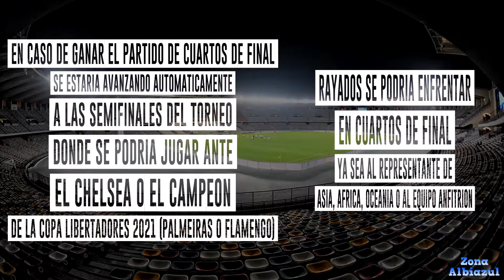MUNDIAL DE CLUBES EAU 2021 | RAYADOS DE MONTERREY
SOMOS CAMPEONES! PENTACAMPEONES Y DISPUTAREMOS NUESTRO QUINTO MUNDIAL DE CLUBES DONDE IREMOS CON TODO EN BUSCA DE HACER UNA BUENA PRESENTACION Y DEMOTRANDO EL ORGULLO DE SER RAYADO!
CON TODO FAMILIA RAYADA! NOS VAMOS AL MUNDIAL!
VAMOS CAMPEONES! DALE RAYADOS! VAMOS MUCHACHOS!